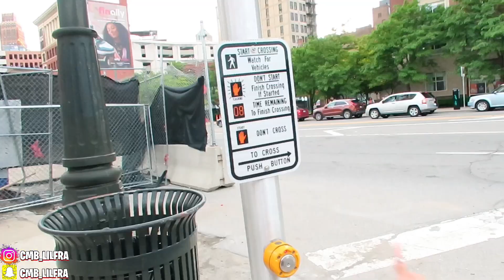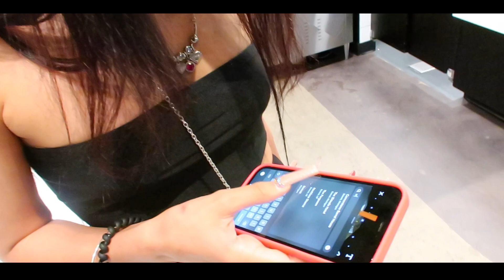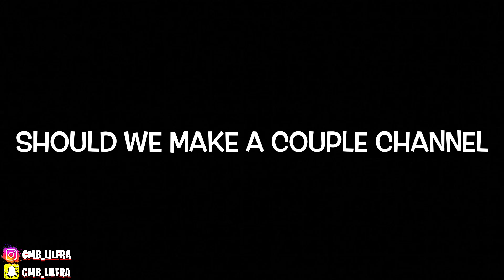I TOOK HER ON A DATE WEEKEND/PROM…🥰😍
In this video I went to prom and took her on a weekend date MUST WATCH!

If you would like too order LED Lights for your car go to👇🏽

Snap Chat~ cmb_ lilfra